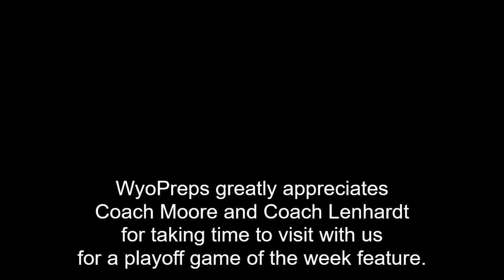WyoPreps Playoff Game of the Week: Evanston at #4 Riverton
One of our playoff game of the week features is from Class 3A. It's another rematch from the regular season. The Evanston Red Devils are at the Riverton Wolverines. We previewed the game with both head coaches, Steve Moore and Mark Lenhardt.